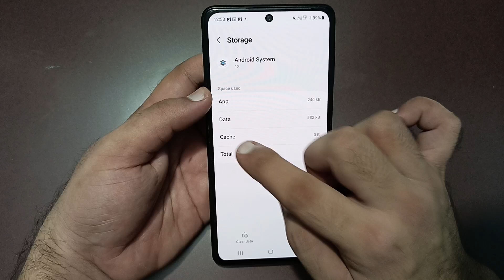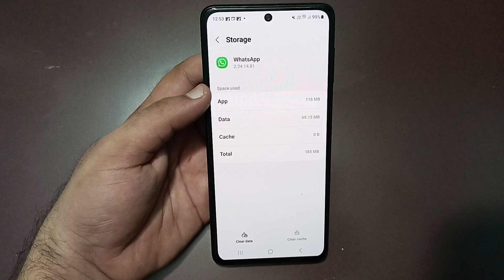WhatsApp incoming call not showing Samsung galaxy m35, how to fix WhatsApp incoming call not showing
WhatsApp incoming call not showing Samsung galaxy m35, how to fix the WhatsApp incoming call not sho

whatsapp incoming call not
showing
showing on display
showing full screen
showing in tamil
showing malayalam
showing on lock screen android
showing on screen samsung
showing in telugu
showing on screen
showing in iphone

Best powerful CPU under 10k

60-Inch Tripod with Bag

7 Socket 6A Extension Board